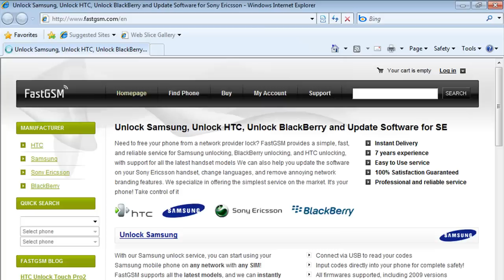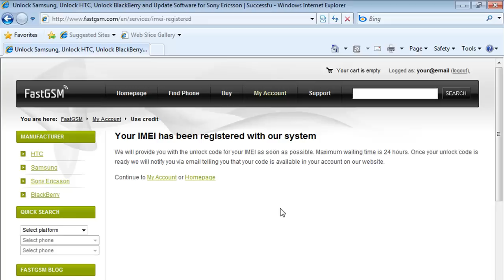Unlock HTC Touch Diamond2 | Unlock T-Mobile MDA Compact V | Unlock O2 Xda Diamond2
How To Unlock HTC Diamond2 by Unlock Code

Looking to learn how to unlock HTC Diamond 2? Look no further! Unlocking HTC Diamond 2 using famous Diamond 2 unlocking service will help you get there safely and easily.

Using our service will give you your HTC Diamond 2 unlock codes which will permanently unlock your Diamond 2 phone even with your phone updating or a possible hard reset, etc.

Your network provider can charge more than 50USD to unlock HTC Diamond 2 and it can take more than 4x longer. You won't find that kind of slow poke service at http:/

At FastGSM, we have more than a decade of experience in the cell phone unlocking industry. We have unlocked and updated 10 million phones and counting. We support thousands of models on networks worldwide. Get factory unlock codes, network unlock codes, USB unlocking, unfreeze codes, and more